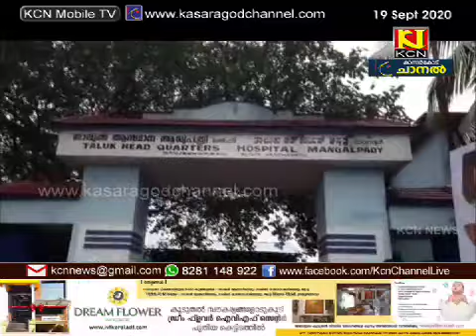ഉമ്മന്‍ചാണ്ടിയുടെ നിയമസഭാംഗത്വത്തിന്റെ സുവര്‍ണജൂബിലി; ആശംസയൊരുക്കി മഞ്ചേശ്വരത്തെ യൂത്ത് കോണ്‍ഗ്രസ്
മുന്‍ മുഖ്യമന്ത്രിയും കോണ്‍ഗ്രസ് നേതാവുമായ ഉമ്മന്‍ചാണ്ടിയുടെ നിയമസഭാംഗത്വത്തിന്റെ സുവര്‍ണജൂബിലി ആഘോഷ വേളയില്‍ ആശംസയൊരുക്കി മഞ്ചേശ്വരത്തെ യൂത്ത് കോണ്‍ഗ്രസ് പ്രവര്‍ത്തകര്‍. ആഘോഷപരിപാടിയില്‍ നിരവധി പ്രവര്‍ത്തകര്‍ പങ്കെടുത്തു.